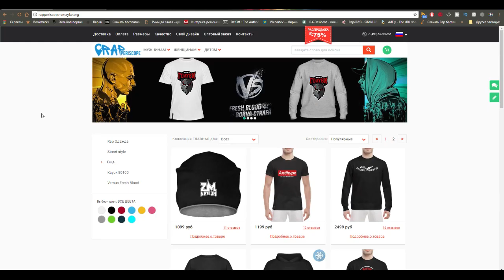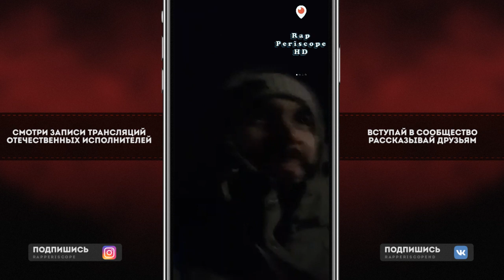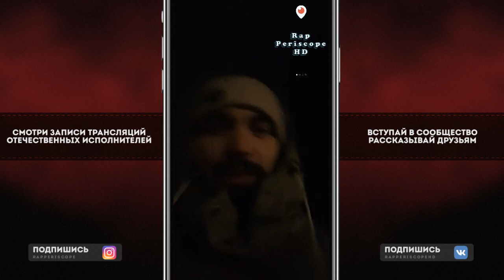Czar Новый Мир (Demo из Студии)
- Магазин Рэп Одежды (Оплата при Получении в Любую Страну)
-periscope Oxxxymiron
-periscope баста
-periscope Kizaru
-periscope Schokk
-periscope Face
-periscope Kizaru